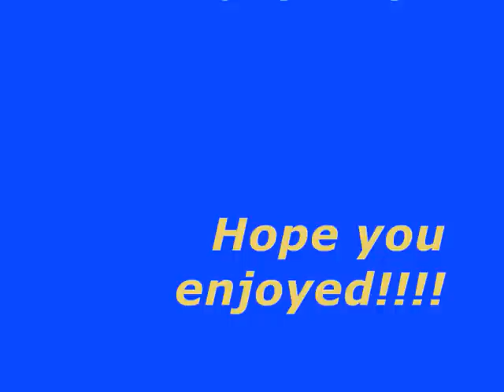Resolven Friends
Just some pics of my mates! lol (updated)